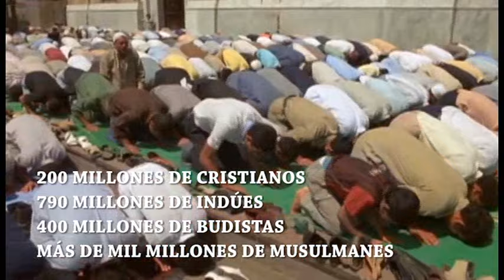Reportaje Misionero día 2